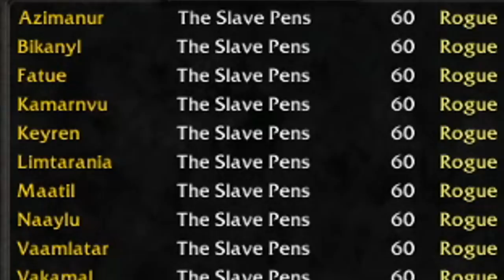YOU CAN NO LONGER /SPIT OTHER PLAYERS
ayy lmao R.I.P /spit
this is on the PTR - which means the next patch for TBC will fix /spit - you can still use it on live for now.